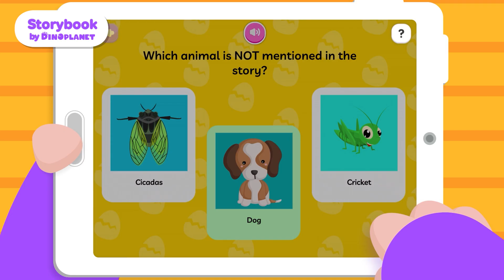Learn to count 1-10 | 🦉🌛🌓 Math Story: A Lively Night | Dino Cartoon Class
🌚💫 In this video, children can learn to count from 1 to 10 through an entertaining storytelling experience.

🎲🦉 This video is perfect for kids who are just starting to learn to count and love watching cartoons. By the end of the video, kids will have a solid understanding of counting from 1 to 10, which they can use in their daily lives.

🤗🤗 So, join in on the fun, and let's learn to count together!

🖍️ 🎮 Are you ready to learn, create, and have fun with our channel?